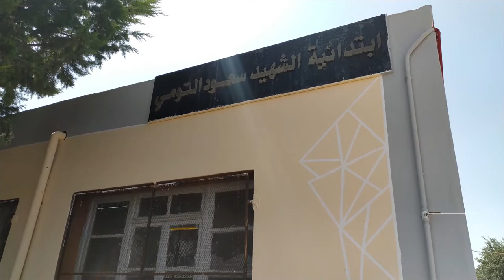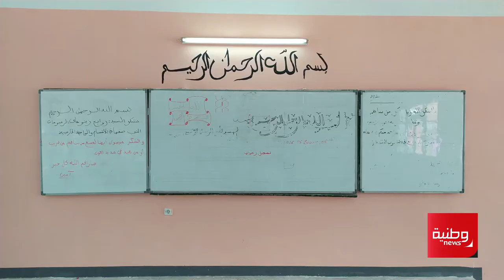شباب قرية البحيرة يعيدون تهيئة المدرسة الإبتدائية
شباب قرية البحيرة يردون على مبادرات التطبيع بطريقة جد ذكية.
تم رسم علم فلسطين مقابل العلم الجزائري بمدخل المدرسة الإبتدائية "سعود التومي" لتربية النشء على حب فلسطين وبيت المقدس.
إدريس قديدح